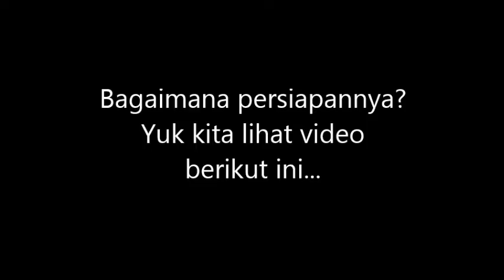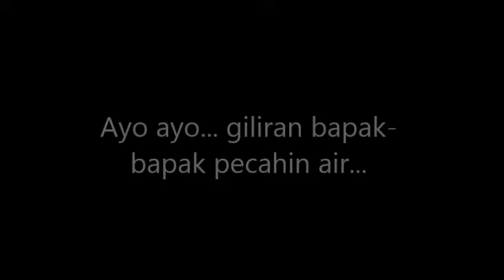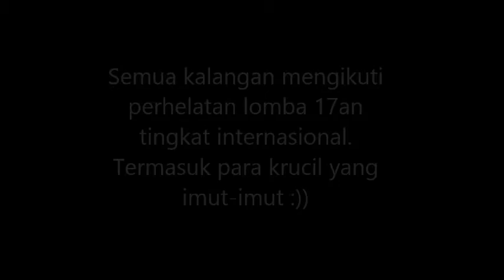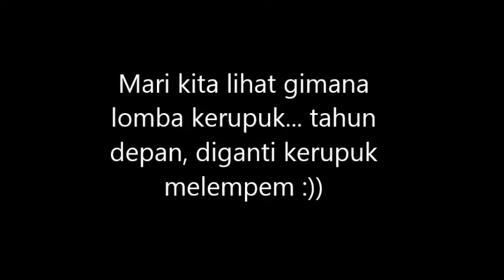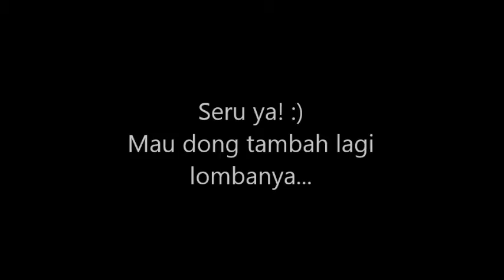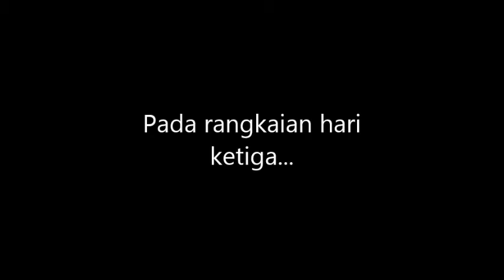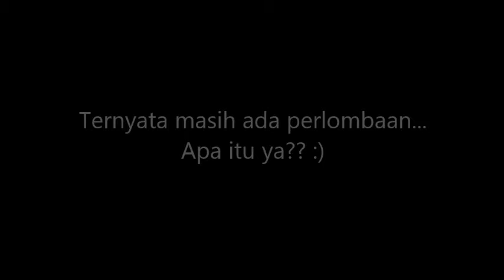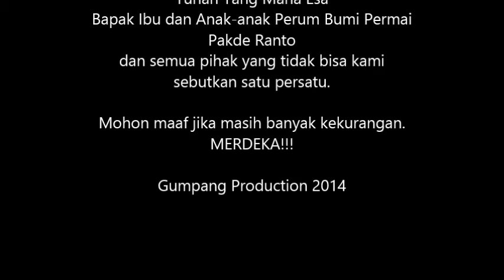17anTheMovie 2014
lomba tujuh belasan